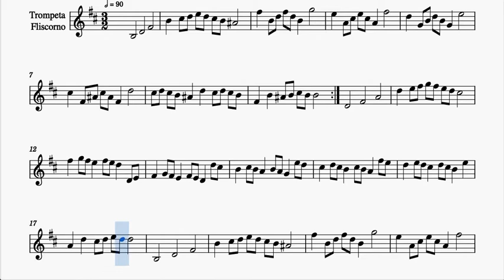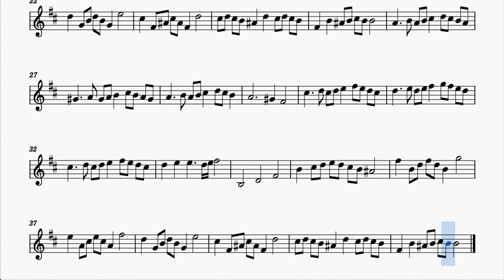Rondeau Abdelazer Partitura de Trompeta y Fliscorno en Si menor